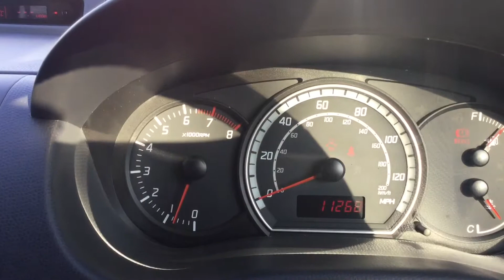VO10 KWY- SUZUKI SWIFT, 1.3 GL